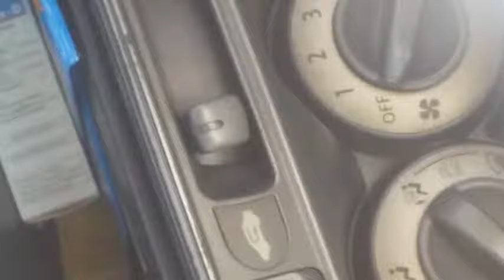RAM NAGAR To GAYJIYA PART 2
this video is al about a journey from RAM NAGAR to GIRJIYA(GARJIYA), a small beautiful town in NAINITAL District of UTTRAKHAND (INDIA)situated in dense forests of small  hills of Shivalik range of Himalaya.